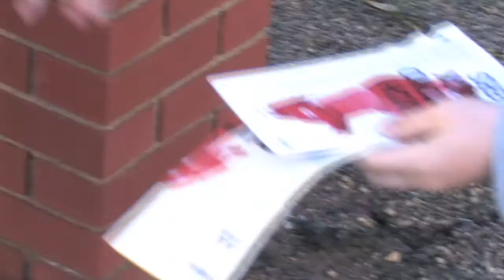Richmond Kickers vs Mexico U-21 National Team 4/21/2010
Highlights from the Richmond Kickers vs the Mexican U-21 National Team from the University of Richmond Stadium. April 21, 2010.

A Mediapond Film